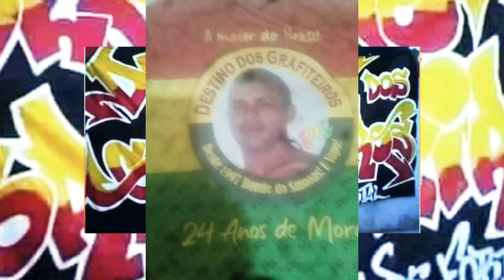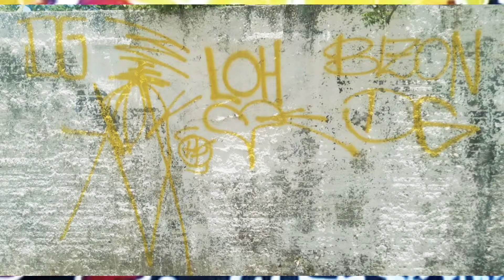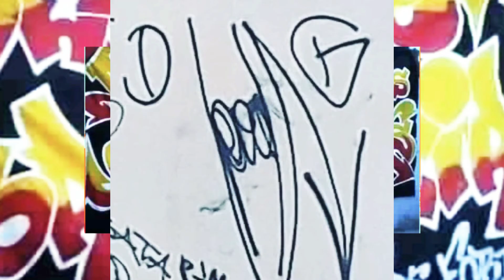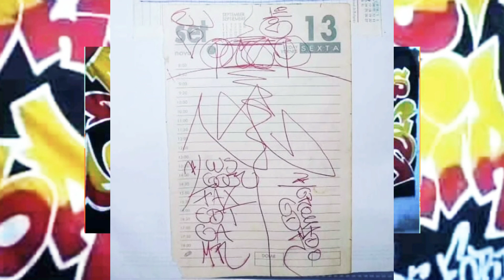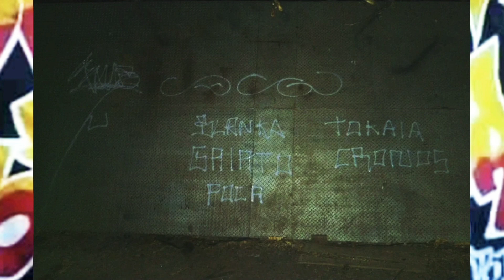É O DESTINO.